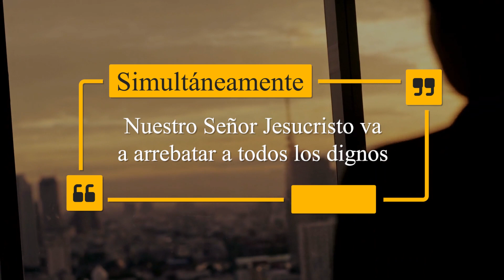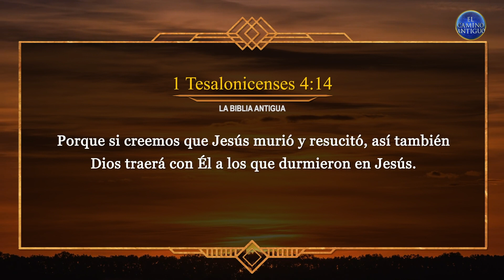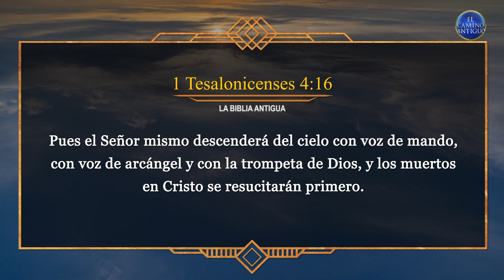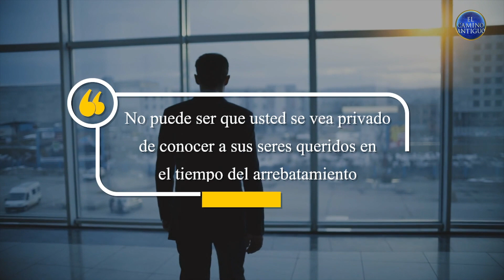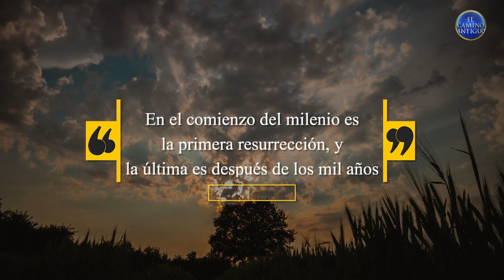Primera resurrección | ¿Veré y seré conocido por mis seres queridos? | ¿Qué dice la Biblia?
En primer lugar, no hay solo una resurrección. Tenemos estudios bíblicos que aclaran esto.
La resurrección en la que los santos serán arrebatados se llama en la Biblia la primera resurrección.
En la primera resurrección, hay una pregunta que muchos se hacen: ¿volveremos a vernos y seremos conocidos por nuestra familia? Una pregunta válida para alguien que ama a su familia. Por supuesto, ¿qué tan maravilloso sería ver a su familia y seres queridos en la resurrección?
¿Qué dice la Biblia sobre la resurrección?

Asegúrate de haber visto las respuestas bíblicas, los próximos eventos, las últimas noticias y las preguntas sobre cómo unirse a MIDI.

"Ang Dating Daan" ("El Camino Antiguo" en español) es uno de los programas de mayor duración en Filipinas. El hermano Eli Soriano y el hermano Daniel Razon son los presentadores de este programa que se puede ver y escuchar en televisión, radio y en línea. El programa ya ha servido a una multitud de personas a través de las respuestas del hermano Eli a sus preguntas sobre la fe, la religión, la salvación y la manera correcta de andar en el camino que enseña la Biblia. Aparte de español, El Camino Antiguo también se puede escuchar en diferentes idiomas como inglés (The Old Path) y portugués (O Caminho Antigo).

O ve a nuestros centros de coordinación de MIDI cerca de ti.